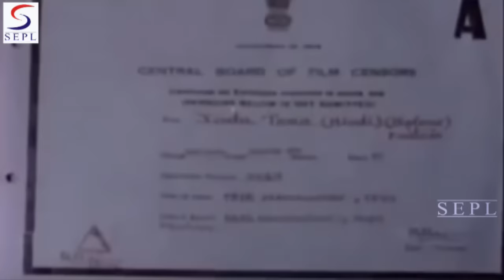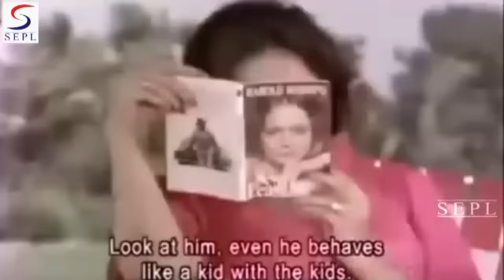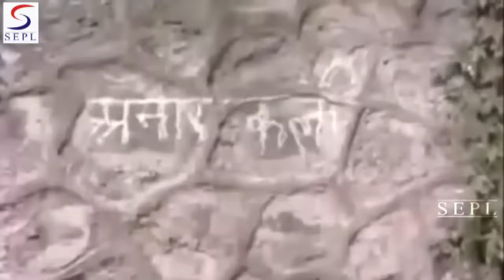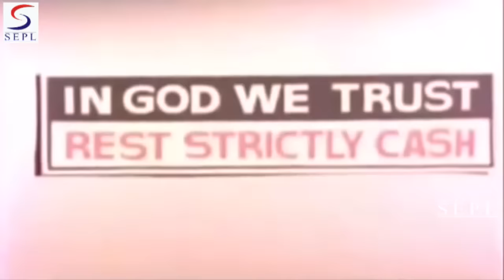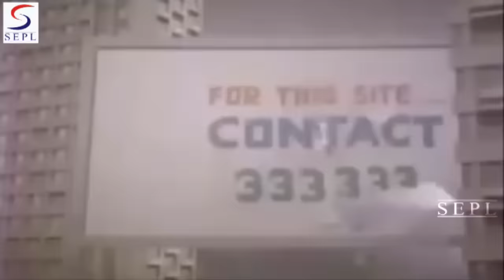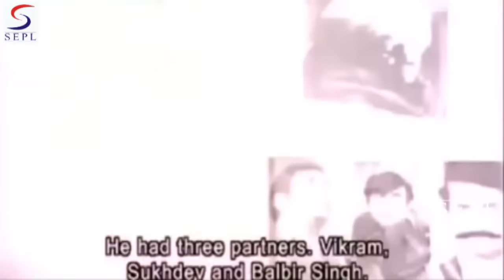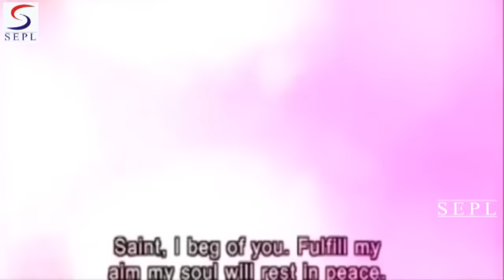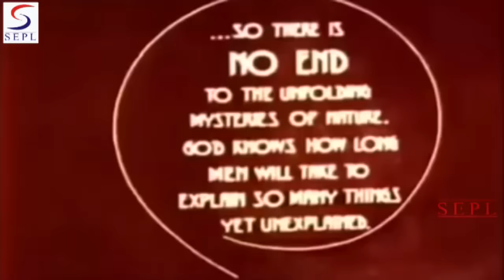Jadu Tona - जादू टोना | Eng Subtitles | Full Movie | Feroz Khan, Reena Roy, Ashok Kumar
Plot: Amirchand (Prem Chopra) a big businessmen comes to his villages with his daughter's Varsha (Reena Roy) and Harsha (Baby Pinky). While entering the village Amirchand disrespects a village holy tree as he believes it to be superstitious. Varsha is busy with her novels while little Pinky {Harsha} is enjoying in the village roaming in fields and everywhere. Once she reaches an abandoned mansion where an old man asks her to open a bottle and gets possessed by ghost of Pannalal. The change in Pinky's behavior makes Amirchand take psychiatrist help from Dr Kailash (Feroz Khan). Pinky possessed by spirit of Pannalal goes on killing people behind his death. As there is no improvement in her condition villager believe its a curse for disrespecting the holy tree.

Cast: Feroz Khan, Ashok Kumar and Prem Chopra

Writer - Aziz Quaisi
Stars - Ashok Kumar, Feroz Khan, Reena Roy